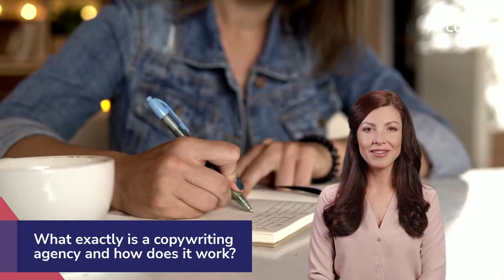Copywriting Agency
Are you looking for a copywriting agency?

If so, watch this video to learn about the different types of copywriters and how they can help your business.